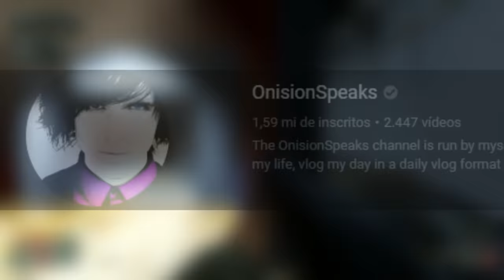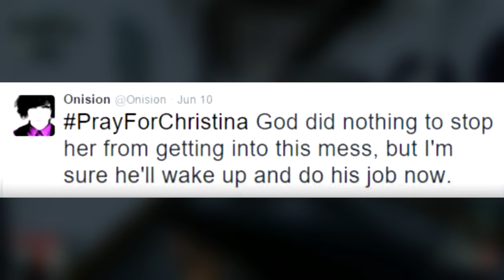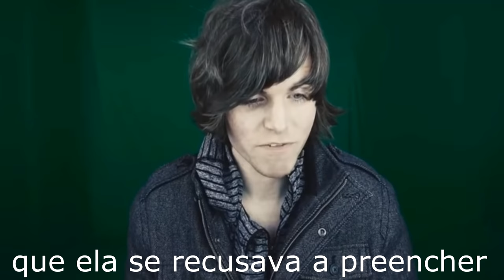A PI0R PESSOA DO YOUTUBE...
hoje wolfy, fala sobre onision, um youtuber psicopata e abusivo...

ainda lendo a descrição? LOL